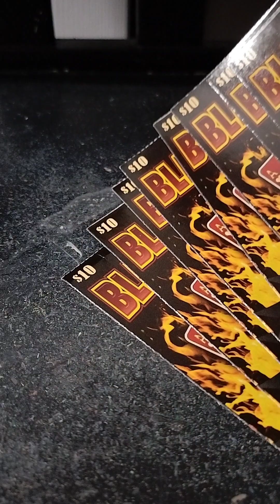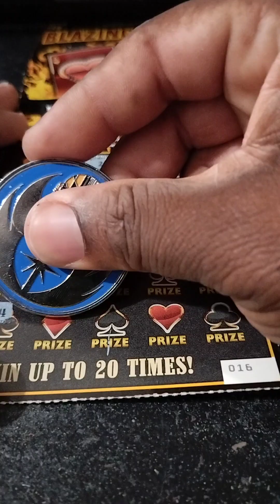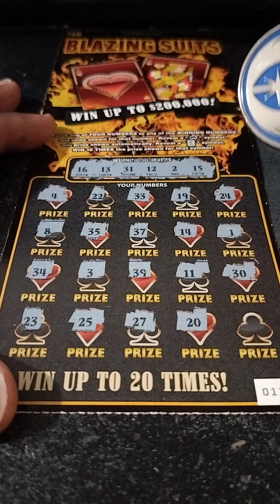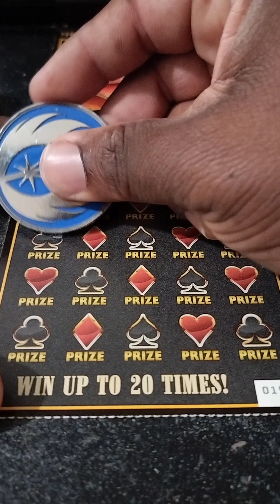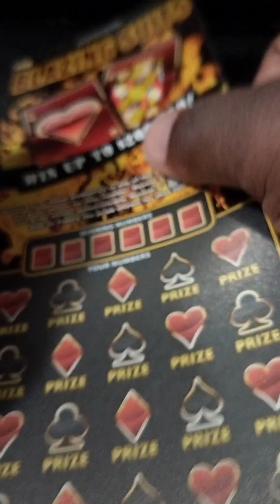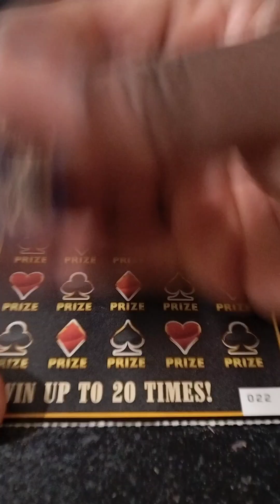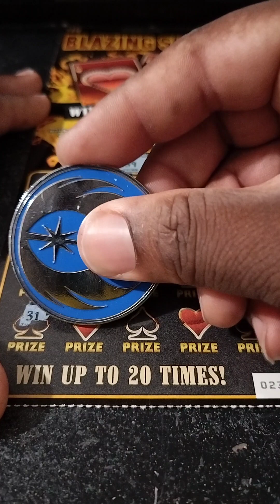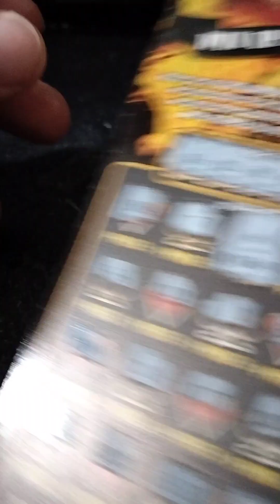$90 DOLLAR SESSION LOUISIANA SCRATCH OFF TICKET 🤬